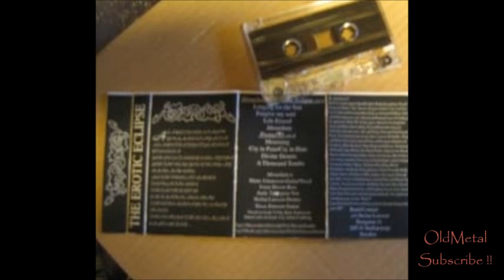Absurdum - The Erotic Eclipse [Full Demo] 1996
Band: Absurdun
Album: The Erotic Eclipse (Demo)
Year: 1996
Genre: Melodic Death Metal
Country: Sweden

Tracklist:
1. Longing For The Sun 0:00
2. Forgive My Soul 4:37
3. Life Erased 8:46
4. Absurdum 11:51